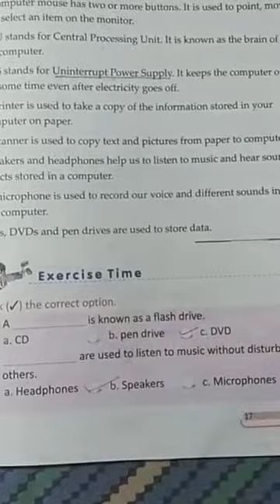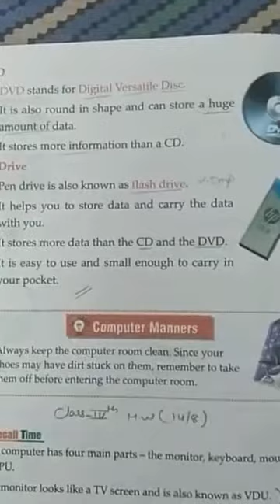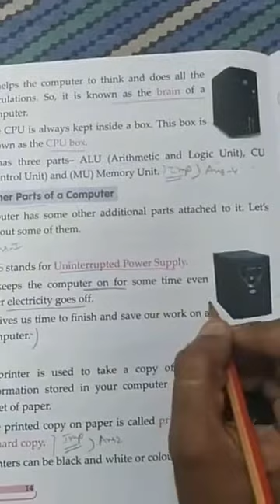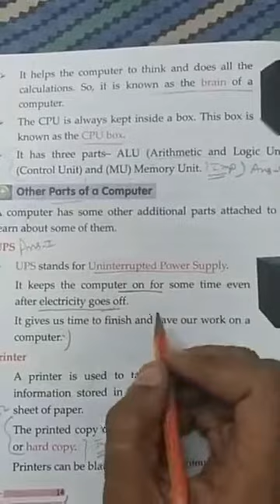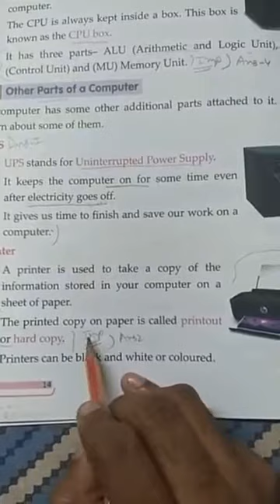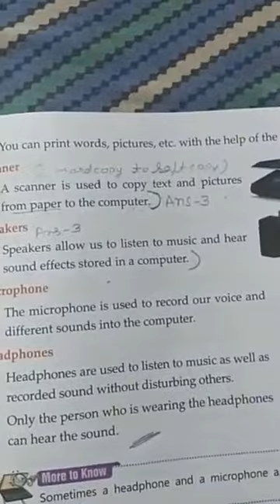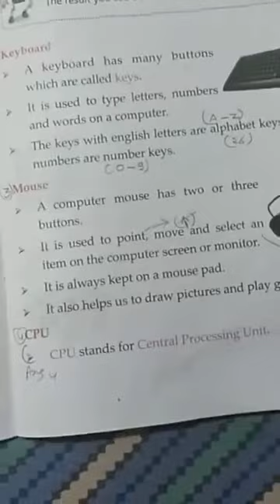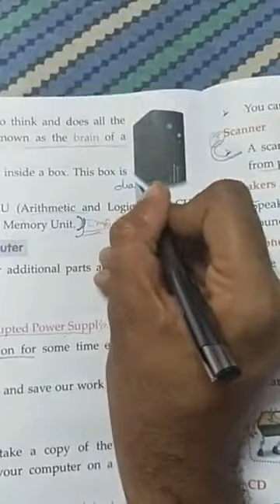Class 4 computer by dilip sir ( 4/9/21)